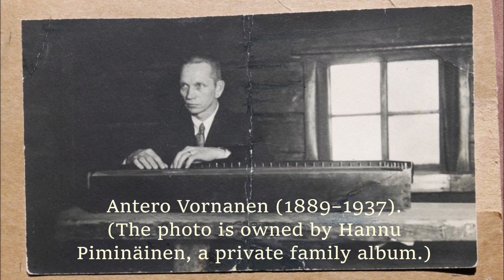Antero Vornanen's 5-string kantele from the 1930's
A rare instrument on a test. Experimenting the changes in the sound when changing the string material from steel to bronze and brass, and also when changing the pitch. This instrument is the only known piece of a 5-string kantele model that was made in series by a famous kantele master Antero Vornanen in 1930's. In addition, different fingerings for the old plucking technique is shown on the video.